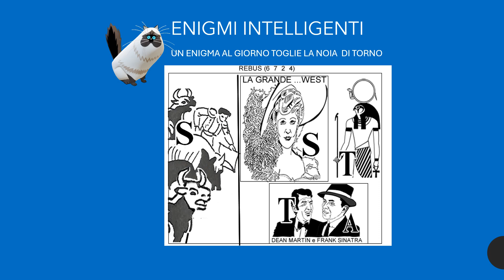ENIGMI INTELLIGENTI REBUS 26 OTTOBRE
REBUS, CRUCIVERBA, GIALLI E ROMPICAPI PUBBLICATI DALL'AUTORE SULLE MIGLIORI RIVISTE DI  ENIGMISTICA.